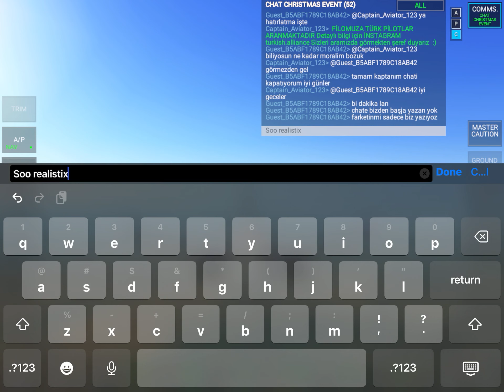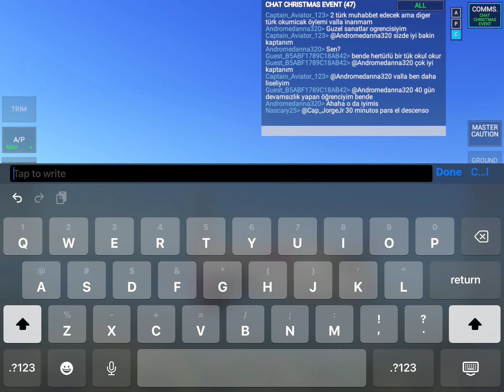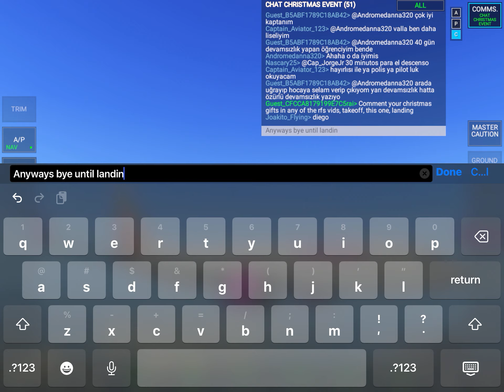RFS md mid flight